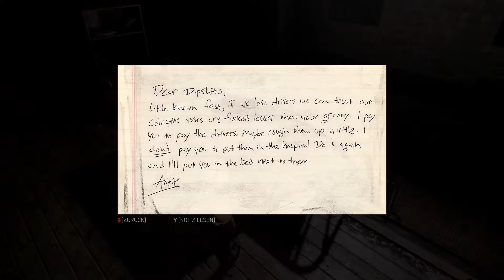MAFIA III #079 - Richtige Trucker wissen sich zu wehren! ★ HD+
«Al Capone würde vor Ehrfurcht blass werden bei diesen Links!»
Mafia III in verschiedenen Editions bei Amazon einkaufen und mich supporten:

«Beschreibung»
Ein Herz für Alligatoren und immer einen Snack für sie dabei!

Moin moin meine lieben Welpen oder Wölfe und willkommen zu „Mafia III“, einem Open World Action Game, dass euch glatt Zementschuhe anlegt und damit fesselt! ;-)

Wir schlüpfen in die Rolle von Lincoln Clay, einem Vietnam Veteran der in seine Heimatb zurück kommt und sich eigentlich nur bei seiner Familie, wenn auch nicht seine leibliche, melden möchte, kommt er mitten in einen Konflikt hinein. Seine Ersatzfamilie wurde von der der italienischen Mafia verraten.
Lincoln kann einfach nicht tatenlos dabei zusehen und beginnt einen Rachefeldzug... Für die Familie in die er nicht hineingeboren wurde...

Ich wünsche euch viel Spaß und gute Unterhaltung mit dieser filmreifen Gangsterumsetzung! :3
«Mafia III»
Genre: Abenteuer, Action, Open World
Veröffentlichung: Oktober 2016
Entwickler: Hangar 13, 2K Czech
Publisher: 2K Games
USK-Einstufung: Ab 18 Jahren

«Let's Play Mafia III»
Erstellt von HerrOokami (2016)
«Wichtiger Hinweis»
🐺 🐺 🐺 Ich würde mich freuen, wenn Du das Video bewertest, besonders ein 👍 (Daumen hoch) tut nicht weh und wenn Du magst, empfehle dieses Video ruhig deinen Freunden weiter oder teile es auf Sozialen-Netzwerken. ♥Danke♥ 🐺 🐺 🐺